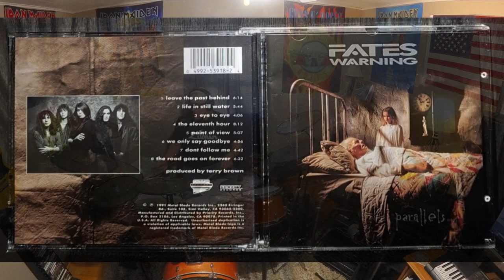We Only Say Goodbye E-Drum Jam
Saturday Jam. One of my all-time favorite albums. Ray Alder is still one of my fav Vocalists and the lineup here is the best in my opinion. Mark Zonder on drums is an absolute beast so I tried to find an easier song on the album to attempt. These guys are Prog metal and even inspired Dream Theater. Anyway, even if you aren't into metal this Album is so cool start to finish. This is Fates Warning - We Only Say Goodbye off the Album "Parallels".
Glad you guys are here and thanks to WildBillRockingSticks for the awesome SD3 preset. I love it!